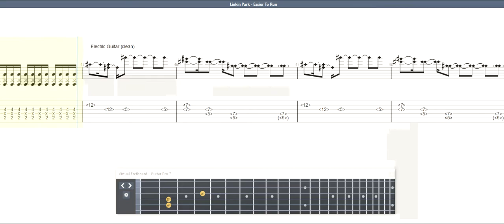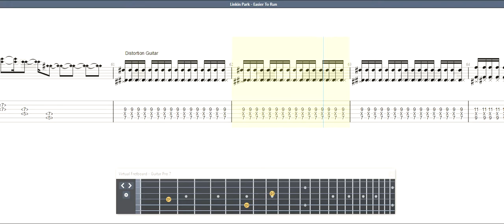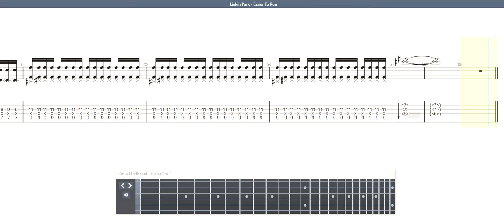Linkin Park - Easier To Run GUITAR 2 TAB